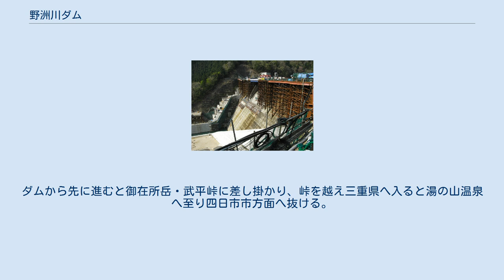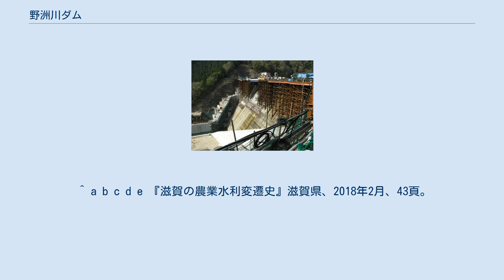野洲川ダム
野洲川ダム（やすがわダム）は滋賀県甲賀市、一級河川・淀川水系野洲川に建設されたダムである。
 農林水産省近畿農政局が管理する農林水産省直轄ダムで、高さ52.7メートルの重力式コンクリートダム。
水源の確保に悩まされてきた近江盆地南部へのかんがい用水供給を目的に戦前から計画され、太平洋戦争による中断を挟んで完成した農業用ダムである。
ダムによって形成された人造湖は、特に名称が付けられていない。
鈴鹿国定公園に指定されている。
 近江盆地は有数の穀倉地帯であるにも拘らず琵琶湖に流入する多くの河川は天井川の傾向が強く、このためしばしば水不足に陥り多くの地域で凄惨な水争いが頻発していた。
野洲川は琵琶湖に流入する河川では最大規模であるが同様の状況が続き、本河川中流や石部狭窄部以下流へ安定した農業用水を供給することは流域農民の悲願でもあった。
1939年（昭和14年）野洲川普通水利組合は滋賀県に対し野洲川流域の根本的な灌漑整備を求め、陳情した。
この結果滋賀県は同年より現地点に農業用貯水ダムの建設を計画し、建設に入ったが1944年（昭和19年）、戦争の激化に伴い事業は中断を余儀なくされた。
 戦後の混乱期、極めて厳しい食糧需給状況は餓死者を生む悲惨な状態であった。
こうした切迫した状況を改善するため農林省（現・農林水産省近畿農政局）は全国4水系・流域において「国営農業水利事業」を発足させた。
水系を一貫して開発し、系統的な農業用水整備を行うことで食糧増産を図るのが目的であり、農林省版「河川総合開発事業」とも言えるものである。
1947年（昭和22年）より開始された事業の対象として大井川・九頭竜川・加古川水系そして野洲川が選定され、同年から「国営野洲川農業水利事業」が施工された。
 この根幹施設として野洲川ダムは着目され、事業は滋賀県から農林省へ移管された。
建設工事は再開され、1951年（昭和26年）完成し流域の悲願が実現した。
 再開発中（2008年4月撮影） 型式は重力式コンクリートダム、ダムの高さは52.7mである。
ダムの水は本川下流に1954年（昭和29年）建設された石部頭首工と翌1955年（昭和30年）に建設された水口頭首工より取水され、沿岸農地を潤している。
「国営野洲川農業水利事業」は1955年に完了したが、その後施設改良を行うため1974年（昭和49年）より「国営造成土地改良施設整備制度」が施工され、ダム洪水吐などが改良されている。
 野洲川は天井川であり水害の被害も頻発していたが、野洲川ダムは洪水調節機能を有していないため根本的な治水整備は遅れていた。
滋賀県はダム下流の甲賀郡土山町青土地先に1987年（昭和62年）、補助多目的ダムである青土（おおづち）ダム（中央土質遮水壁型ロックフィルダム、43.5m）を建設し、野洲川流域の治水と甲賀市等への上水道、湖南工業地域への工業用水供給を図った。
 一方野洲川ダムは建設より50年経過にあたり、設備の老朽化が進行していたため、近畿農政局による野洲川ダム改修事業が行われ、ダムの1.7m嵩上げ、洪水吐き改築による施設の機能を回復を行った（2009年完成）。
この他従来は固定堰であった石部頭首工も改良され、可動堰として全面改築された。
 ダムの側を国道477号が通過する。
野洲川ダムから湯の山温泉の区間は鈴鹿スカイラインとも呼ばれ、以前は有料道路であったが1997年（平成9年）11月12日に無料化された。
ダムから先に進むと御在所岳・武平峠に差し掛かり、峠を越え三重県へ入ると湯の山温泉へ至り四日市市方面へ抜ける。
この区間は秋には鮮やかな紅葉を楽しめるが、冬季には気象状況に応じて不定期に通行止めになる事が多い。
 ^ a b c d e 『滋賀の農業水利変遷史』滋賀県、2018年2月、43頁。
2019年8月15日閲覧。